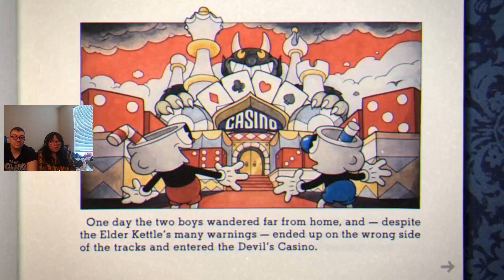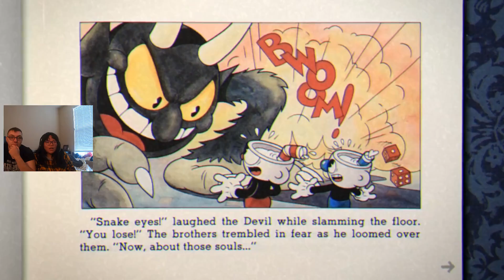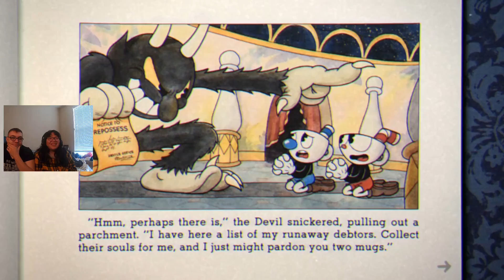Emily Does Cuphead Ep 1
Hey everybody today we are playing Cuphead! time to die even more than we did in RLCraft!